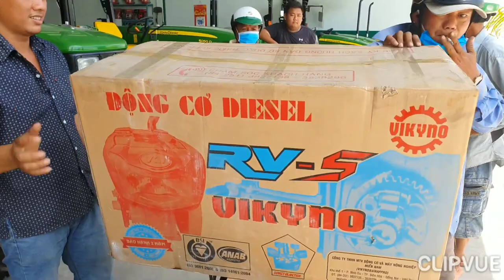Vikyno RV135s (13.5HP) model Kubota 0886356707